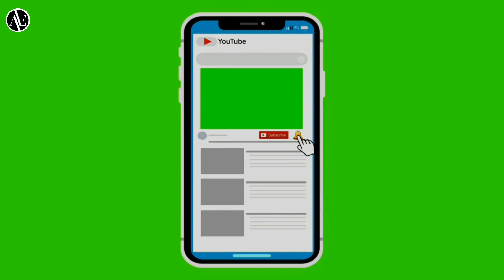Top 25 | Green Screen Animated You tube subscribe button | No copy right | free download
➡️Applications Link ⬇️
🔗Alight motion

🔘Your Quiry⤵️⤵️
1 how to make HD+ Full screen status alight motion
2 Photo Glitch Shayari Status editing
3 hilta hua photo status Editing
4 trending status editing alight motion
5 alight motion Photo Colour Grading
6 Trending Status video editing
7 full screen photo slide shake effect
8 1080p Me status editing
9 4K quality status editing alight motion
10 trending text animated video kaise banaye

➡️INFRINGEMENT INTENDED.